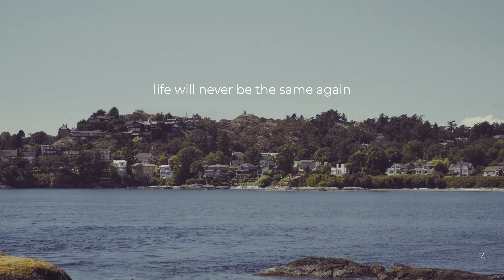OAK BAY, VICTORIA BC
small clip of Oak Bay in Victoria BC and its surrounding beautiful coastline...life has changed and each one of use is adjusting his own way...

All was filmed with the Fuji XT-4 with mostly the Fuji 16-55mm f2.8 - all handheld ...

Cheers